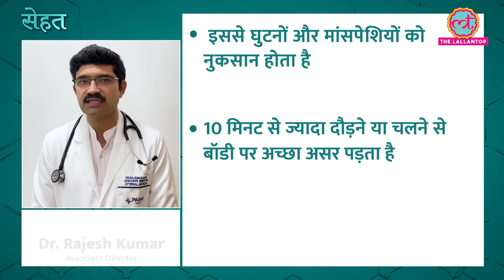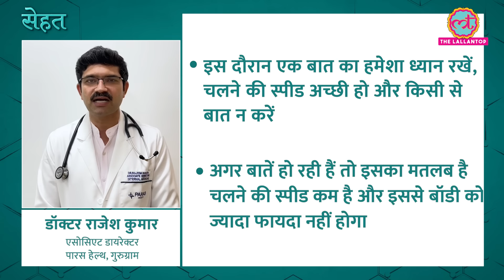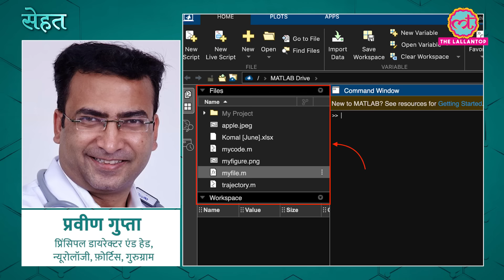फिट रहने और Weight Loss के लिए देर तक चलना बेहतर है या थोड़ा दौड़ना? | Sehat ep 741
Are you preparing for the UPSC CSE? Attempt Unacademy Combat on October 22 and stand a chance to win up to 100%* scholarship and other exciting rewards

Welcome to The Lallantop's 741st episode of Sehat. Your daily health show. In today's episode: 1. Find out which is better for losing weight and staying fit: brisk walking or running? Dr. Rajesh Kumar, Associate Director, Paras Health, Gurugram explains. In the next segment, find out how your brain remembers things, numbers, and memories. Dr Praveen Gupta, Principal Director & Head, Neurology, Fortis, Gurugram explains. Last but not the least, are multigrain rotis really as healthy as you think them to be? Lavleen Kaur, Dietitian explains.